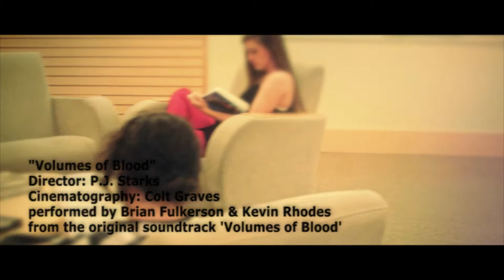Volumes of Blood Music Video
The horror anthologies official music video for the theme by the same title Volumes of Blood performed by Brian Fulkerson and Kevin Rhodes.